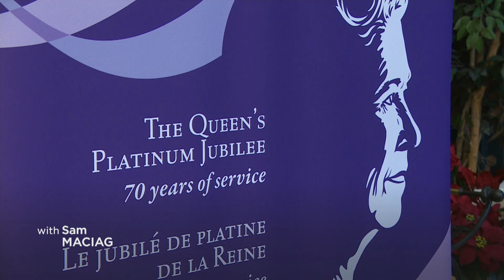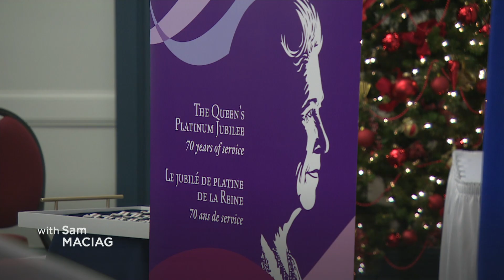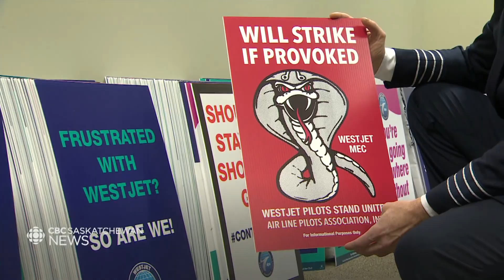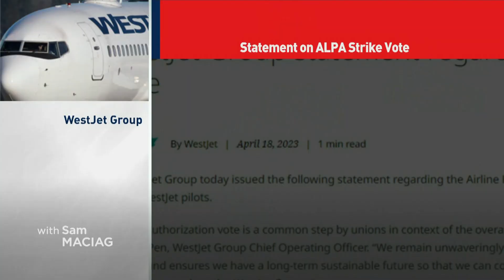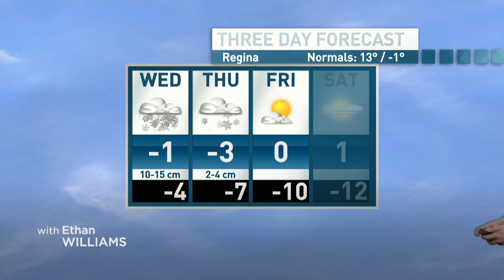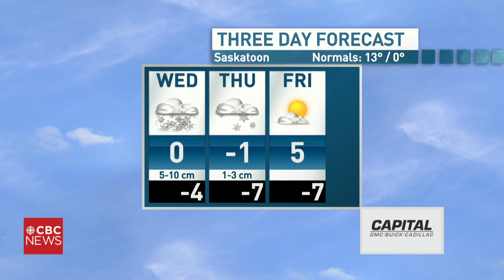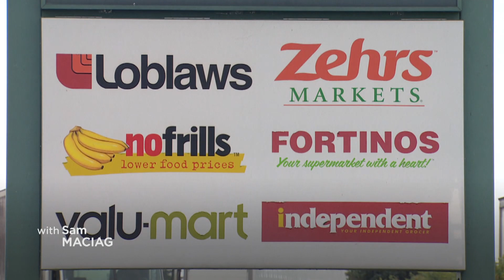CBC SK News: gov't 'gag order' on SHA workers says NDP, new hockey league provides new opportunities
The Opposition NDP says a memo it obtained is evidence that Saskatchewan Health Authority workers are being "muzzled" by the provincial government.

Environment Canada is warning of a spring storm heading for the province.

And, five Saskatchewan communities are fielding teams in new U22 junior women's hockey league.

All that and more on your CBC News at 6.